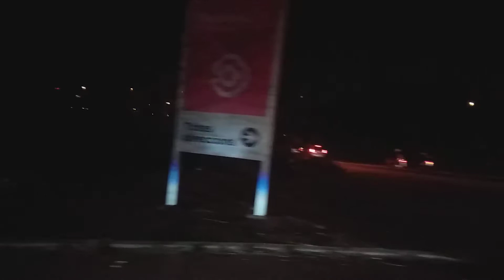Viajando en autobus de noche (19/2/2020)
Grabado el Miércoles dia 19 de Febrero de 2020